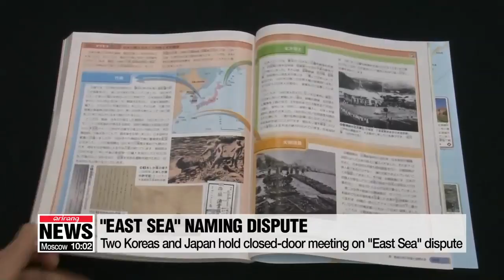Two Koreas and Japan hold closed door meeting on dispute over 'East Sea'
"한국•북한, 일본과 런던서 '동해-일본해' 표기 비공식 협의"

The two Koreas and Japan held a closed door meeting in London on Tuesday. discussing the name of the East Sea, the body of water between the two countries.
A foreign affairs source confirmed on Thursday... that the International Hydrographic Organization hosted the meeting for countries around the world that have disputes related to water.
The I-H-O had previously urged Japan to talk with South Korea about forming guidelines for global maps,... which will be finalized when the IHO meets in 2020.
Until an agreement is reached, the sea is called the "Sea of Japan," but South Korea is suggesting that the name "East Sea" be added.
Japan claims that "Sea of Japan" is its only name.
Seoul, however, says old foreign maps,... including Japanese ones that date back two-thousand years, call it the "East Sea" or the "Joseon Sea."